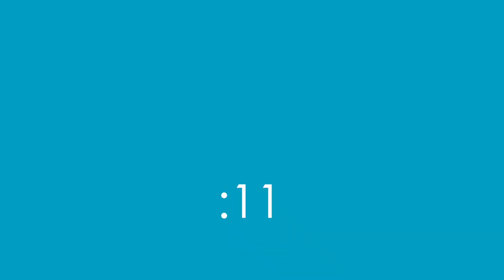Kettle Bell/Medicine Ball 4 Minute Tabata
Join Bridgit Kin-Charlton, M.S., Ed., C.P.T. in this awesome four minute Tabata workout to get your blood pumping! Bridgit is a certified personal trainer and owner of B-defined Innovative Personal Training and Wellness.

Here is a description of each exercise:

Kettlebell Swings

Medicine Ball Slams

Goblet Squats with Overhead Press

Ball Slam Burpee